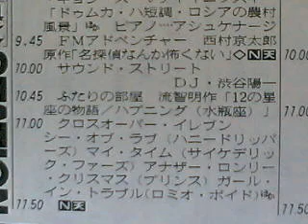ふたりの部屋「12の星座の物語パート4／ハプニング（水瓶座）」1985.01.18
■ふたりの部屋「12の星座の物語パート4」（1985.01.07～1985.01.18）
作：流智明（ながれともあき）。
出演：橋爪功（はしづめいさお）、梨羽由記子（梨羽雪子、梨羽侑里）。

◇参考資料（朝日新聞縮刷版より）
「ふたりの部屋」番組開始は、1978年11月20日(月)から。
「ふたりの部屋」最終回は、1985年3月29日(金)。

初回の「銀河鉄道999～フィメールの思い出」は、1978年11月20日(月)～1978年12月2日(土)(22：50～23：00)。
「ふたりの部屋」の前身は、サマー・ワイド・スペシャル「ステレオ劇画」シリーズ。
「ゴルゴ13」1977年8月8日(月)～1978年8月13日(土)(19：15～19：30)
「フットボール鷹」1977年8月14日(日)～1978年8月19日(金)
「宇宙戦艦ヤマト」1977年8月20日(土)～1978年8月27日(土)

丹チーフ・プロデューサー
「劇画をやろうということはかなり前から考えていました。FMが良質の音楽を良質の電波で放送する媒体である。ということは基本的に認めています。しかし、それだけにとどまっているなら、今のFMブームはやがてジリ貧になるでしょう。このブームをさらに加速するためにも、新しいサウンド・プログラムが必要だと思ったんです。異常なほどの最近の劇画ブーム。そのブームを支えている層は、また熱心なFMリスナーであるわけです。そして劇画の持っているスピード感、立体感は音が主役のFMにこそ似合う素材だと思いました。」(FM fan通巻294号)